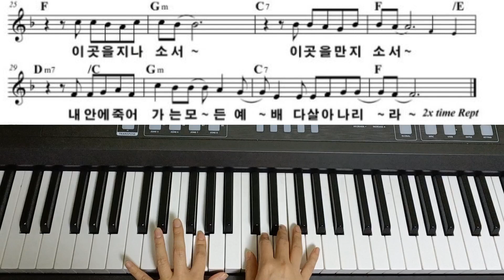[교회 반주] 여호와의 유월절 피아노 악보 & 반주 영상CCM Easy Piano Chord Play & Score